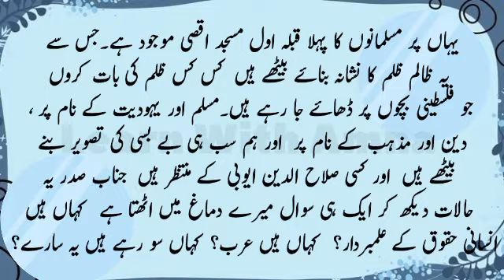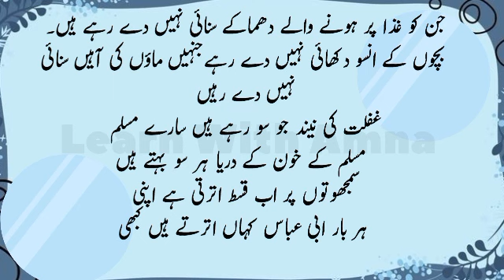Urdu speech on Palestine || Bait ul aqdas || ghazaa